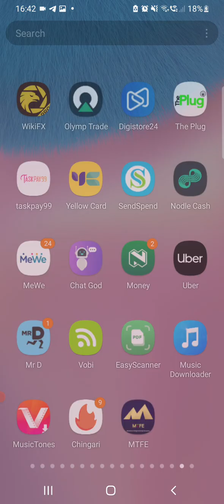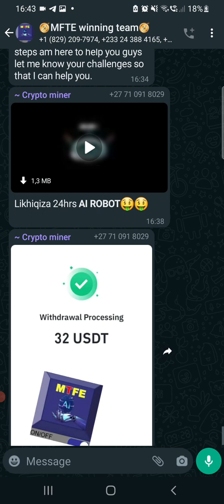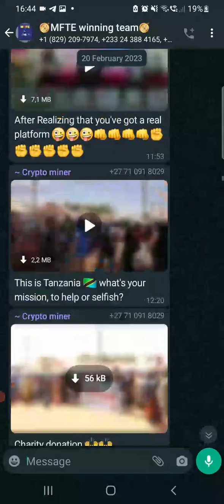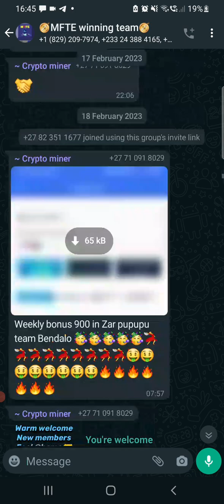Make $10000 with MTFE Ai trading robot or invite and earn without any investment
*DAILY PROFITS WITH MTFE 97.63% GRUNTED ♥️🤑🔥*

*WE'VE EVERYTHING HERE GUYS ITS YOUR OPTIONS 🥳🥳👇🏿👇🏿*

FOREX/STOCKS/ INDEX/ CRYPTO/ COMMODITY.

*💞INVESTMENTS PLAN 🤩🤩👇🏿👇🏿*

30$   To Earn $1-$2 *Daily*
60$   To Earn $2-$3 *Daily*
100$  To Earn $3-$5 *Daily*
200$  To Earn $6-$9 *Daily*
500$  To Earn $35-$70 *Daily*
1000$  To Earn $45-80 *Daily*
1500$  To Earn  $55-120 *Daily*
2500$  To Earn $75-200 *Daily*
3000$  To Earn $90-240 *Daily*
4000$  To Earn $120-320 *Daily*
5000$  To Earn $150-400 *Daily*
7500$  To Earn $225-600 *Daily*m
10,000$ To Earn $300-800 *Daily*

If you're not yet to be registered then following this info 👇🏿👇🏿👇🏿
Step 1) go on the play store such MTFE app.

Step 2) after download tap on the register button where is.

Step 3) use your email 📧 to register and make sure that  you select the country.

Step 4) they've 2 brackets where to fulfill your organization code and promotion code, the first